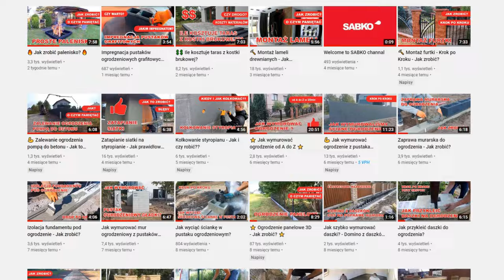Ogrodzenie murowane tynkowane - Jak zrobić?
Cześć. W tym odcinku powiem Ci, z czego najlepiej wykonać ogrodzenie murowane pod tynk. Powiem, dlaczego nie powinno się murować ogrodzenia z bloczków betonowych, a lepiej z pustaków konstrukcyjnych.👈💰📚🛡️

👉Jeśli masz jakieś pytania to chętnie na nie odpowiem. Napisz poniżej w komentarzu. Odpowiadam zazwyczaj do 24h

👉Więcej materiałów na stronie SABKO👈